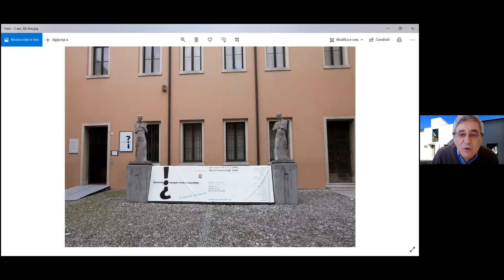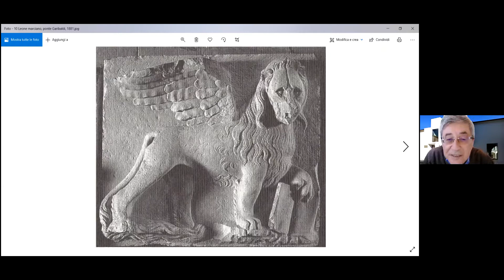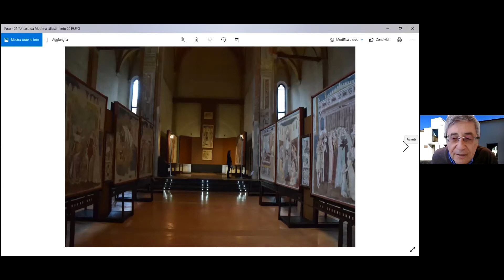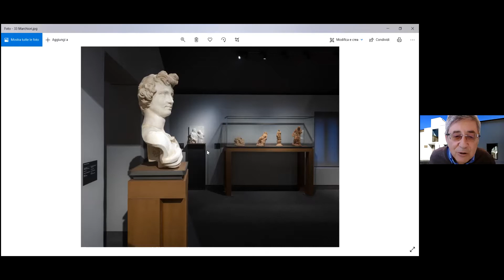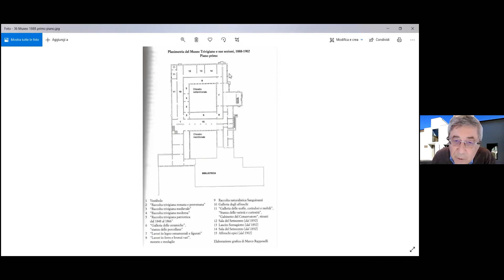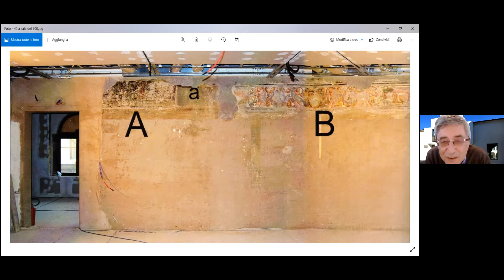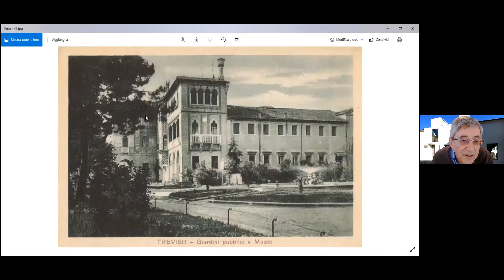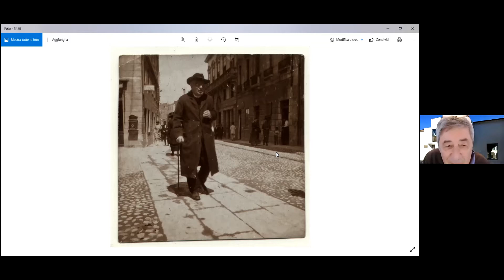"30 agosto 1888: nasce il Museo Trivigiano" a cura di Emilio Lippi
Società Dante Alighieri-Comitato di Treviso
Incontri culturali anno accademico 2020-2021
In cammino verso il 2021
"30 agosto 1888: nasce il Museo Trivigiano"
a cura di Emilio Lippi